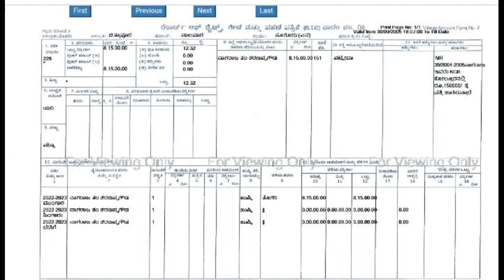Highway facing, 2 roads corner ||Redsoil, Near Town|| 12 lakhs acre|| 8 acres|| No-963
ISO 9001:2015 Certified Real estate Consultant Company#

♦️Please visit above website for state wide and  district-wide available low cost lands list.

 U70109AP2022PTC122645

  (1stop solution for open lands )

(Surendra Kotakonda)
(B.com)

Available

Land address 🚧
🏞🛣 Nalwar
🏞🛣 Kalaburgi district, Karnataka

🪙 Cost:  12 Lakhs per acre
 Slightly negotiable

99plots Andhra Pradesh State district wide Agriculture & Commercial lands for sale.

99plots Karnataka State district wide Agriculture & Comercial lands for sale.

99plots Telangana State district wide Agriculture & Commercial lands for sale.

Service Terms

1. We don't provide Google location over the phone as per policy. Please keep in mind before contact and co-operate.

2. Please call only after watching the full video as most of the info which the typical buyer asks is already there in the Video & Description.

3. Normally all the land to be sold in a single lot and not in parts. If it is available in parts, then it is mentioned specifically in video.

4. Our brokerage Charges are applicable if you take the property shown by us.

Available Low cost lands